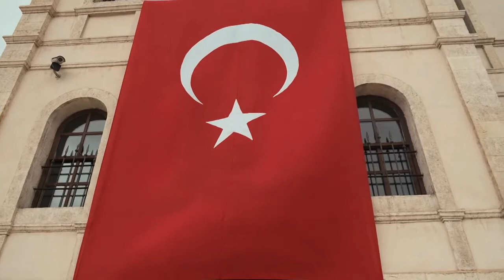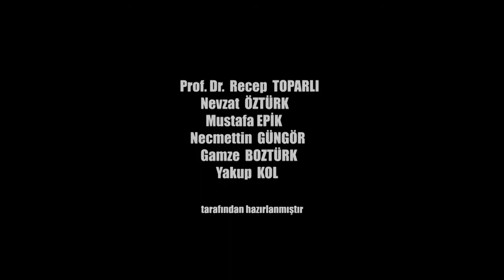23 Nisan Kutlu Olsun 🇹🇷